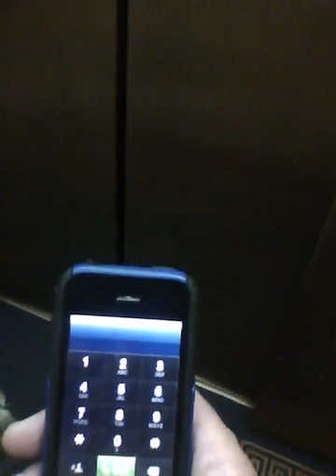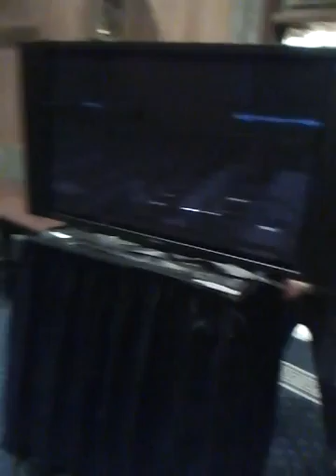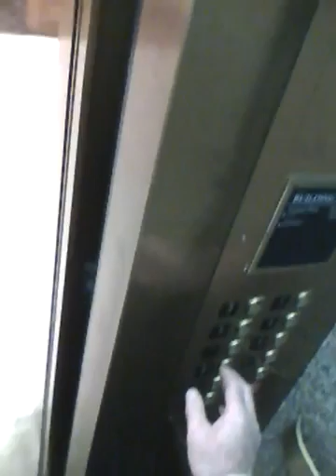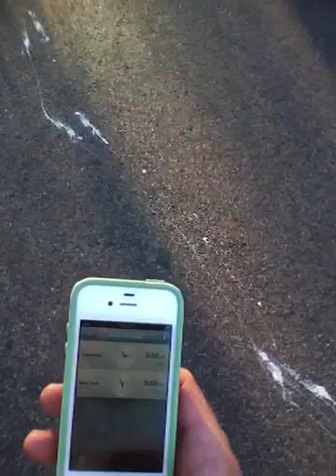2013 09 23 17 06 to 17 58 MONDAY Dirkesen After 'Stay'? '"See you later!" "I'm going home," Good hu